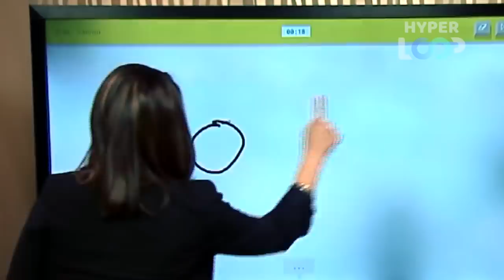25 EMBARRASSING MOMENTS CAUGHT ON LIVE TV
25 EMBARRASSING MOMENTS CAUGHT ON LIVE TV

Here are 25 EMBARRASSING MOMENTS CAUGHT ON LIVE TV. For those of you interested on how I make my videos, I primarily use Final Cut Pro X to edit my videos. I use different stock footages (both free and paid), clips of videos that I can find related to the video and search images to visualize the narrative and story that I’m trying to tell. I hire different researchers and writers for the script for each video along with my original commentary and hire different voice over actors that can properly convey the the theme of the video.